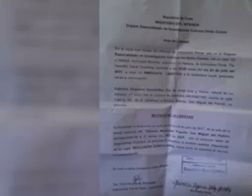17 year old Gabriela Zequeira Hernandez - Arrested July 11th Protest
Article 5: Freedom from Torture
Article 9: Freedom from Arbitrary Detention
Article 10: Right to a Fair Trial
Article 20: Freedom of Assembly and Association-Freedom of “peaceful assembly”